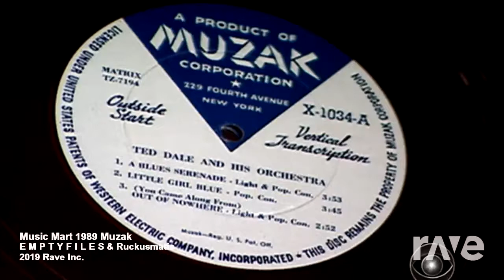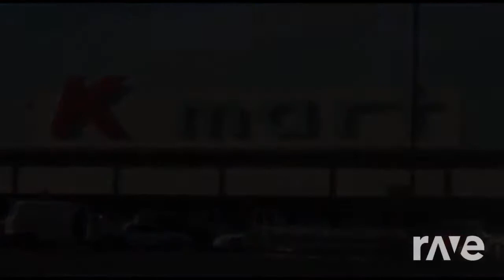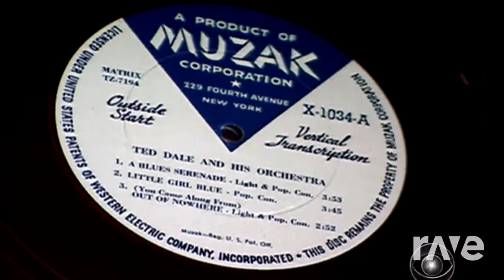Music Mart 1989 Muzak - E M P T Y F I L E S & Ruckusmatic | RaveDj